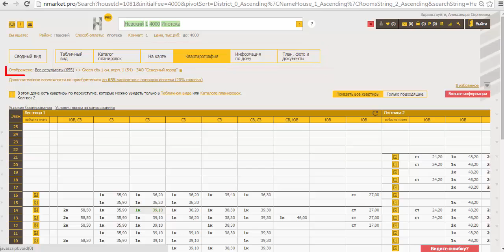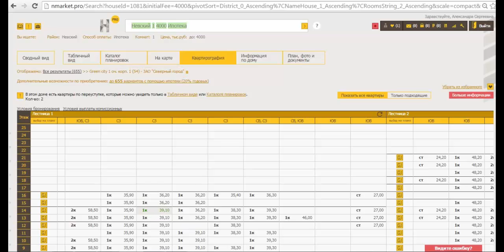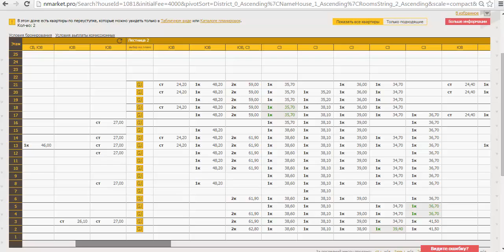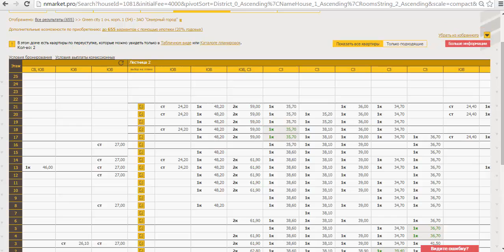Квартирография в системе бронирования новостроек Нмаркет.ПРО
Важный инструмент при подборе квартиры в жилом комплексе